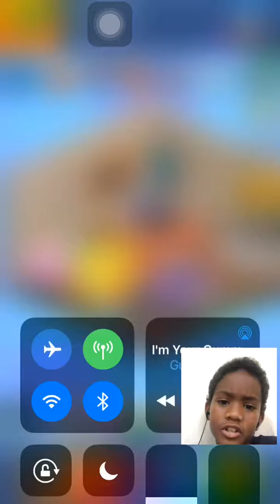FACECAM CAM!!!!(tuber sim part 1)